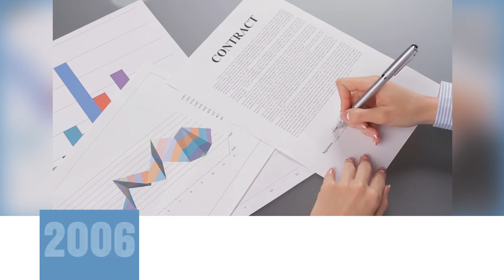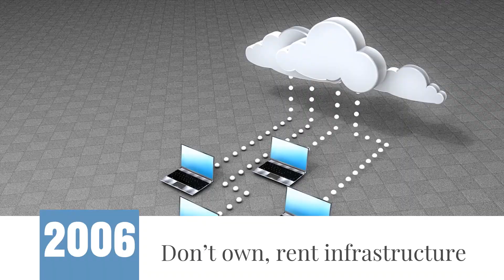A brief history of cloud computing in 2 mins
This video compares traditional infrastructure with cloud infrastructure and explores the key vendors and benefits in 2 minutes.

‘90s: Physical data centers
For the longest time, large companies would operate physical data centers in-house so they could run enterprise applications on them
As the data in these enterprise applications grew exponentially, the physical servers became hard to scale and were really expensive

2006: Amazon Web Services launches EC2 instances
In 2006, Amazon Web Services launched the EC2 cloud-based servers that could be rented by the hour. Organizations could now run those same enterprise applications on AWS servers with no hassle of maintenance and at a fraction of the cost.

Don’t own, rent infrastructure
This approach of renting compute, storage, and networking infrastructure from a vendor and accessing it over the internet is called cloud computing

Today, after more than a decade, cloud computing is growing faster than ever.
AWS, Azure, and Google Cloud, the top three cloud vendors today, account for about 60% of the entire cloud computing market

Any organization can stand up a data center in minutes, at a fraction of the cost.
The cloud has made computing accessible to anyone, anywhere, for pennies on the dollar.